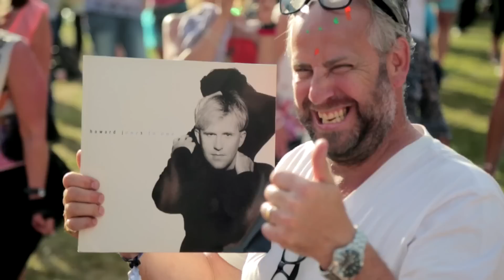Highlights from Let's Rock Exeter! 2015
The 80s returned to Powderham Castle on July 4th 2015 at Let's Rock Exeter!  Here's our fabulous highlights video for you to enjoy!